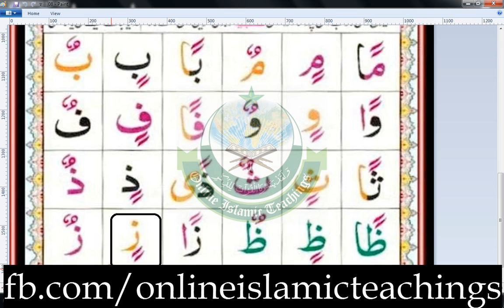Learn Quran with Tajweed . Qaida lesson # 12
Learn Quran , Tajweed and Duas etc Online On Skype:
1) one on one classes
2) 30 min class duration
3) no age or gender limits
4) 3, 4 or 5 sessions a week
5) trial classes are free for a week and after that if you continue the classes , it'll cost $4 USD dollars per class
6) in these classes you get to learn the basics ( Qaida, Quran , Tajweed , prayer with translation, Duas and so on)
7) You get video recordings for your lessons almost each day to practice with
Skype ID: Onlineislamicteachings